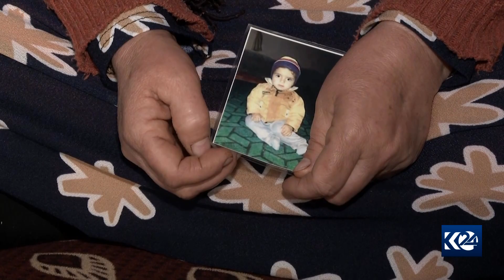ئه‌مساڵ ته‌نیا حه‌وت منداڵی ئێزدی له‌ ده‌ستی داعش رزگاركراون